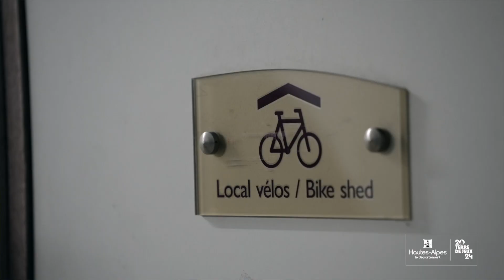Montgenèvre - Centre de préparation aux jeux - VTT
Labélisé Terre de Jeux 2024, le Département des Hautes-Alpes dispose sur son territoire de trois centres de préparation officiels dont celui de Montgenèvre pour le VTT. Pour en savoir plus